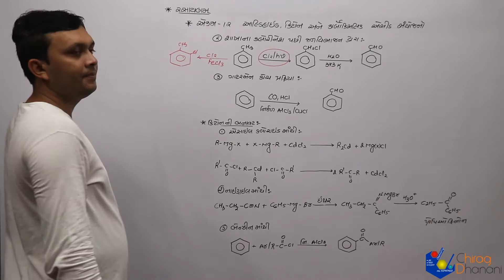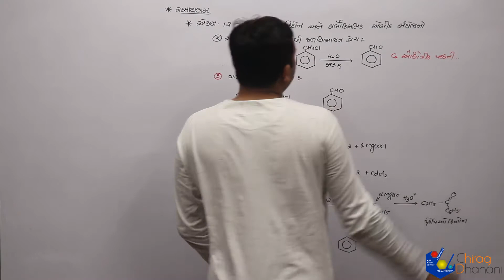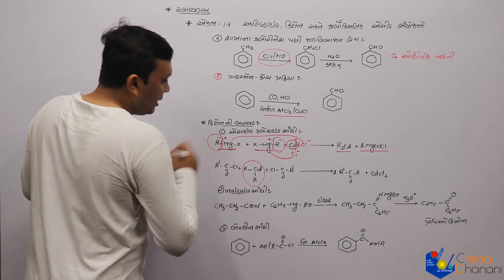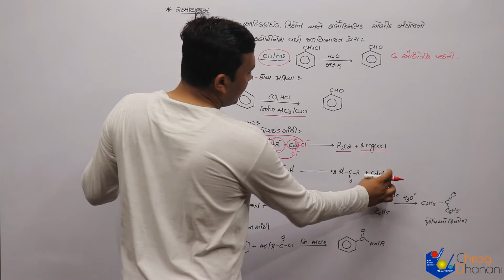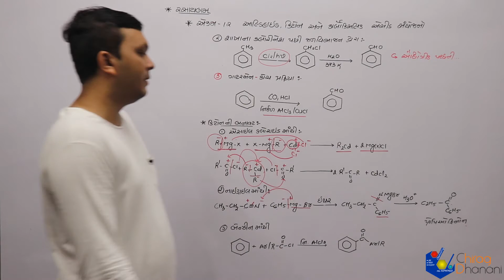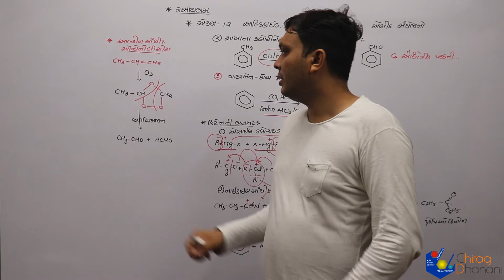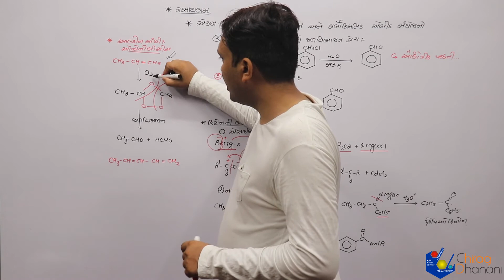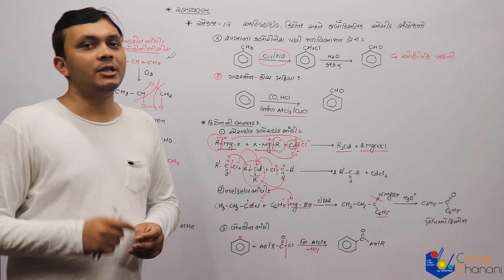12 sciences |આલ્ડીહાઇડ,કિટોન,કાર્બોક્સિલિક એસિડ| Lac- 4 | આલ્ડીહાઇડની બનાવટ-2 | Chemistry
12th science, NCERT, Syllabus
આલ્ડીહાઇડની બનાવટ-2
આલ્ડીહાઇડ,કિટોન,કાર્બોક્સિલિક એસિડ in Gujarati